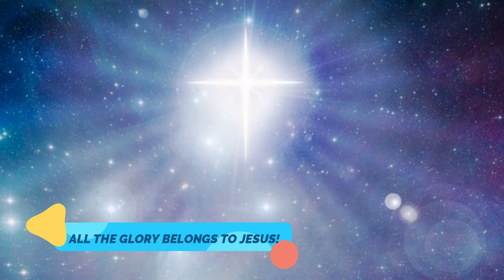The BIBLICAL Christmas Story I STRAIGHT From The BIBLE! I Merry Christmas 2022 I Audiobooks TV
The words narrated in this, the real and original story of Christmas cannot be added to or better told than by the author who inspired the words in the bible, the Lord God.  Read as told.  The story so beautiful, of the birth of the Lord Jesus Christ.

This story is taken from the chapters of Matthew and Luke in the New Testamment of The Holy Bible.

Merry Christmas Subscribers and all you who listen to the books we have read on our channel.  God Bless You  ALL.

Humbly Narrated By:                  Riah
Produced By:                               Audiobooks TV